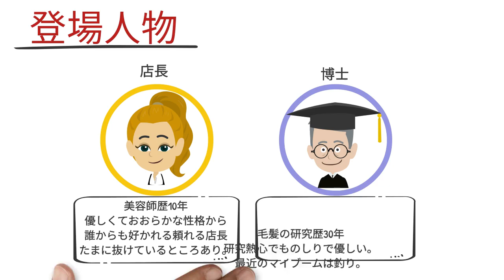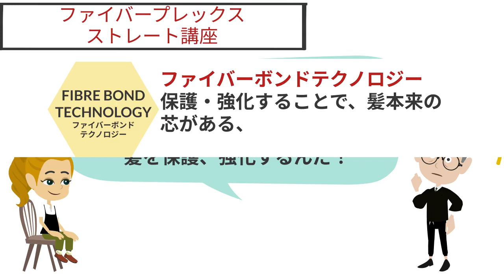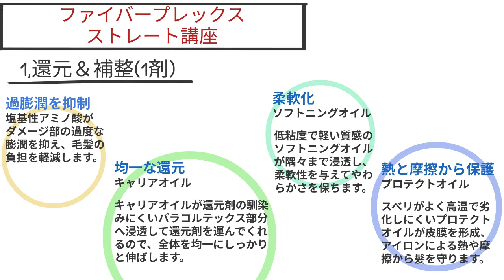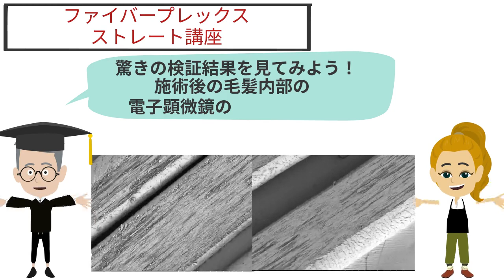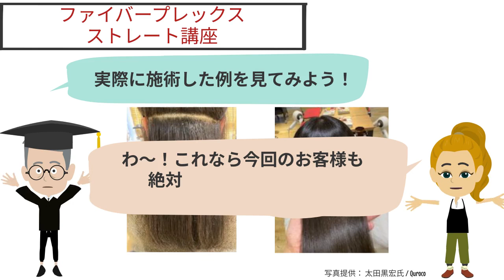これがあれば安心‼ファイバープレックスストレート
アニメーションで学べるシュワルツコフプロフェッショナルの製品です！
お客様におすすめできる製品ばかりですので、是非ご覧ください！

定期的に情報が配信されますのでお見逃しなく！

【シュワルツコフプロフェッショナル公式Instagram】
公式アカウント（@schwarzkopfjapan）